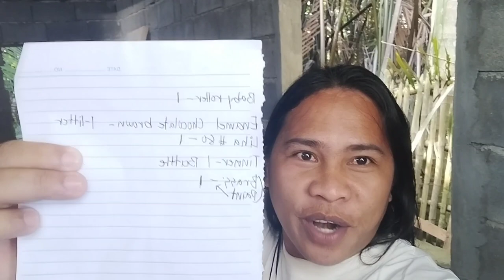NALAGYAN NA NG SECOND DOOR JAMB SA AMING DREAMHOUSE | NAGLUTO SI VERGEL NG TINOLANG TAHONG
NALAGYAN NA NG SECOND DOOR JAMB SA AMING DREAMHOUSE AT BUMILI AKO NG MATERYALES SA DOOR AT NAGLUTO SI VERGEL NG TINOLANG TAHONG GOD BLESS US ALL @mayamiya1892 @BrendaMageOfficial @Franuly050618 @jamesleoncio